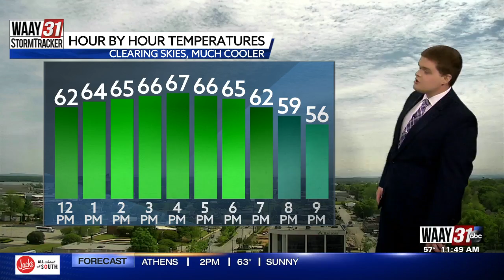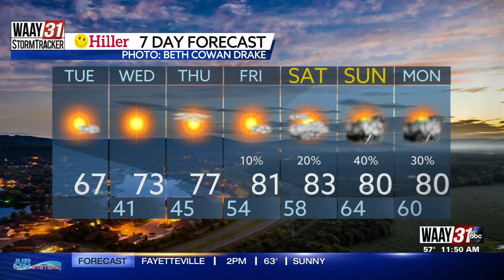Carson's Tuesday Midday Forecast 4/26